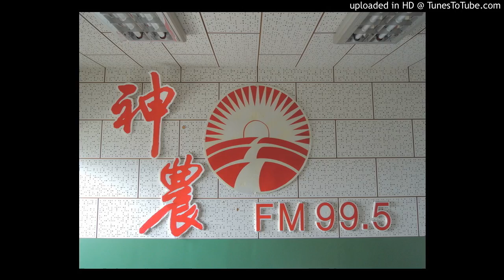20170310-洋桔梗底肥的選擇39號好還是1號好？黑穗菌要怎麼煮